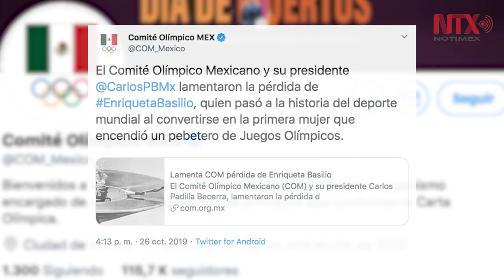Fallece Enriqueta Basilio, atleta que pasó a la historia del olimpismo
Enriqueta Basilio, pasó a la historia al convertirse en la primera mujer en encender el pebetero olímpico de México 1968.